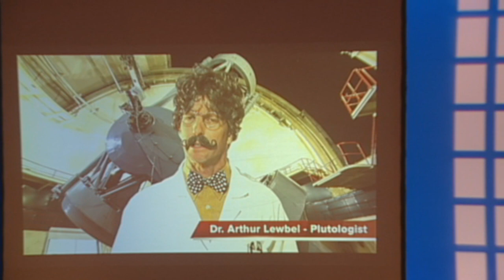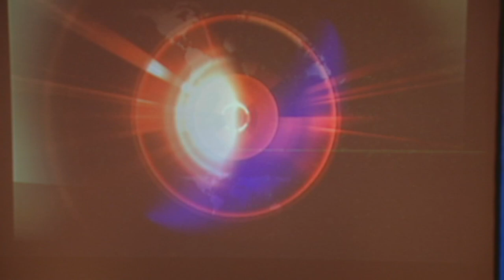Passing Zone Cubicle Video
We recently shot video for a comedy juggling act at a local theater.

I have put together one segment of the act and edited it into the presentation sequence so you can see what it is that we did for them.

This video edit was created and shared with their approval on a limited exposure basis.